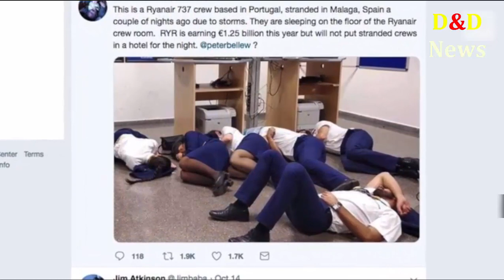Stunning CCTV- Footage of missing cyclist Tony Parsons released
CCTV film of missing cyclist Tony Parsons discharged.
Tony Parsons from was most recently seen on a philanthropy bicycle ride on 29 September 2018.
CCTV demonstrates him passing Claymore Filling Station at Glencoe town not long after 18:00.
Mr Parsons, 64, later traveled south on the A82 towards Tyndrum towards his home in Tillicoultry, Clackmannanshire, where he vanished without follow.